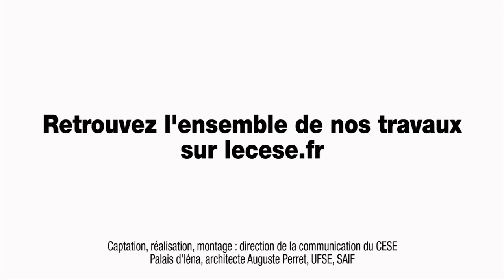Interview de Thierry Pouch (APCA) - cese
3 questions à M. Thierry POUCH, responsable du service économie et prospective de l’Assemblée permanente des chambres d’Agriculture (APCA), auditionné par la Section des affaires européennes et internationales du CESE dans le cadre de la saisine gouvernementale : "Les enjeux de la négociation du projet de partenariat transatlantique pour le commerce et l’investissement (PTCI)".